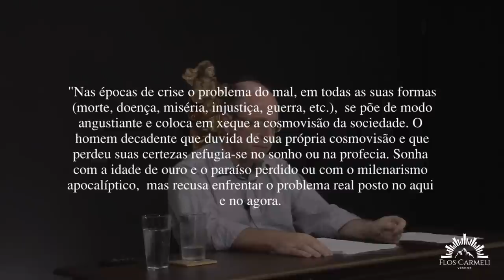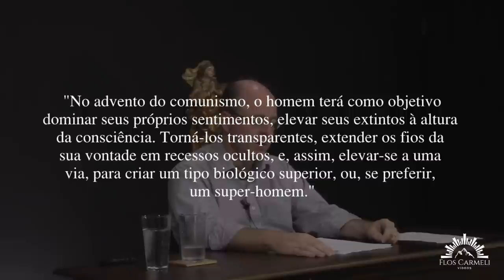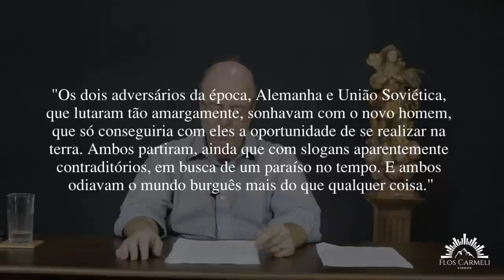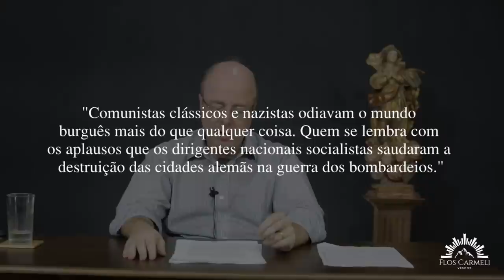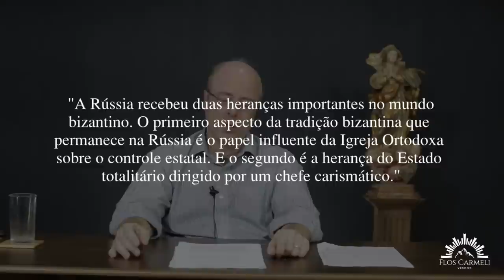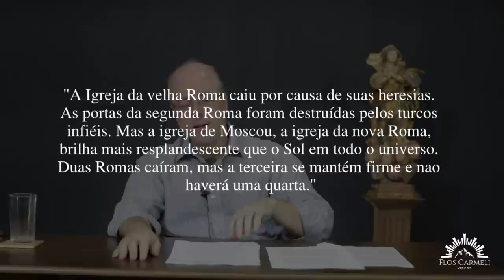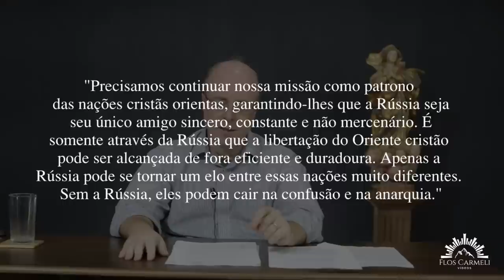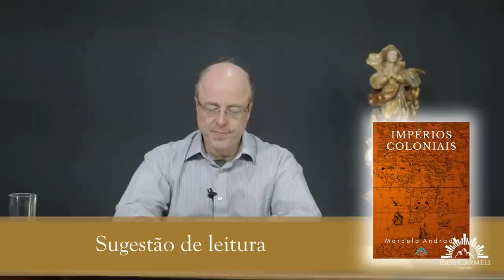Causas da II Guerra Mundial (parte II) - Prof. Marcelo Andrade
Continuação da aula sobre as causas da II Guerra.

Sobre o professor: Marcelo Andrade, nascido na cidade de São Paulo, em 1971, é casado e pai três filhos. Formou-se em Direito, pela PUC SP além de ser professor de História, articulista do site Flos Carmeli e da Casa de Manolete. De sua autoria, foram publicados os seguintes livros: • A Metafísica da Gastronomia – Santo Tomás de Aquino à Mesa; • Impérios Coloniais; • Televisão – um "Fast Food" Envenenado para a Alma e 1822 - a Separação do Brasil